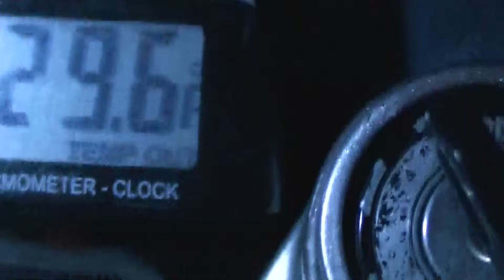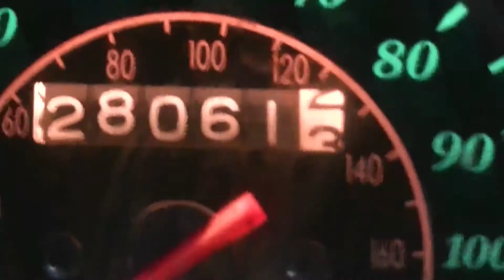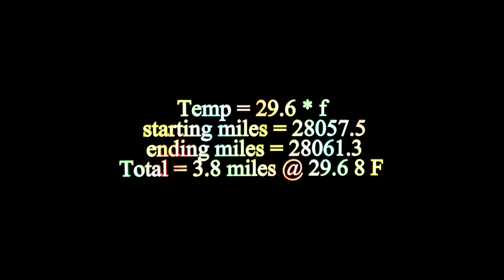PBC 2015 Ride 11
Lets go out for wings !

Temp = 29.6 * f
Starting Miles = 28057.5
Ending Miles  = 28061.3
Total = 3.8 @ 29.6 * f